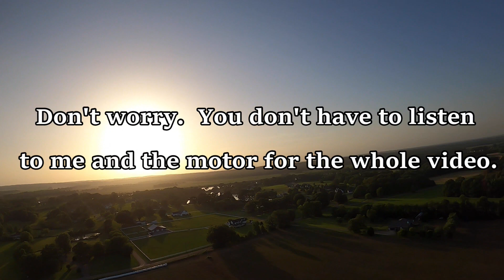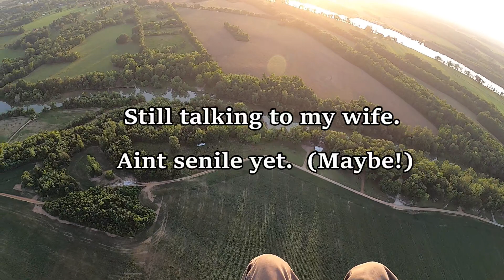a Full Daily Paramotor Flight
Just me flying around my neck of the woods